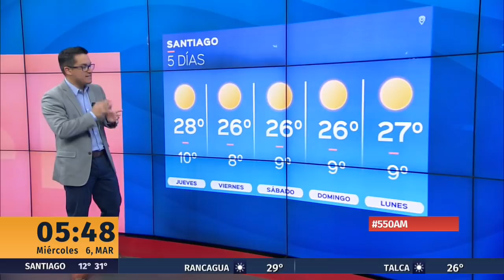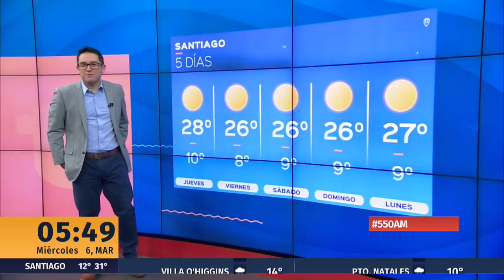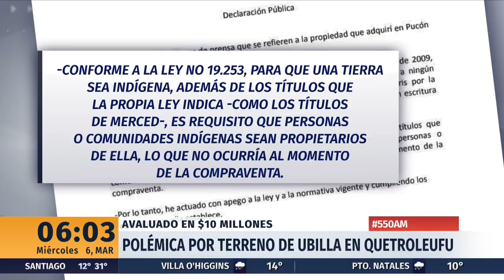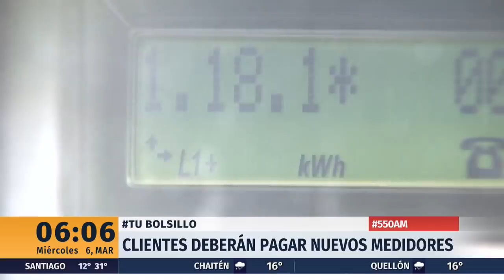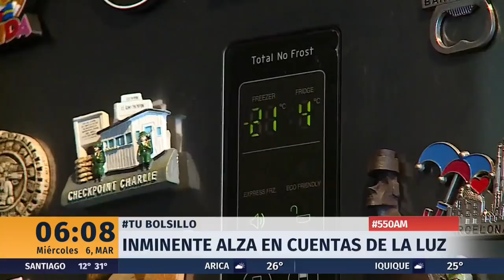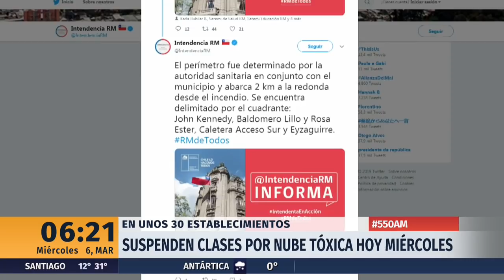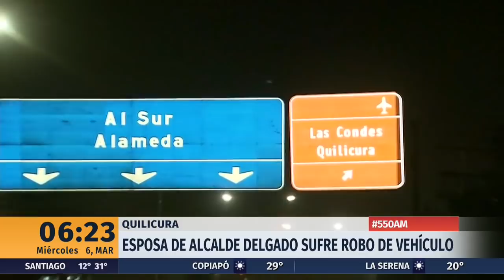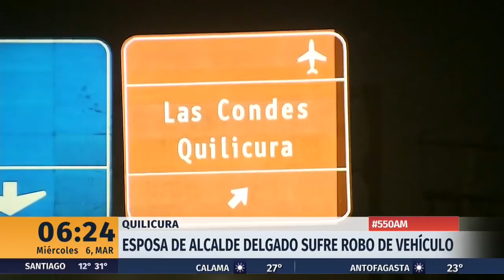5:50 AM - Miércoles 6 de Marzo | 24 Horas TVN Chile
Comienza tu mañana con todo el ánimo y la energía informándote sobre las noticias más relevantes de la jornada junto a Sebastián Marchant.